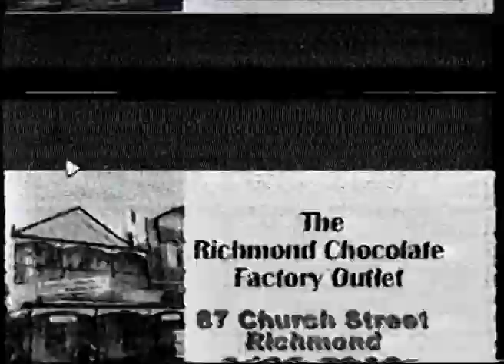CHANNEL 31 COMMERCIAL BREAK